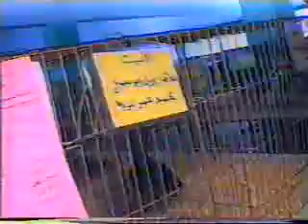مقطع فيديو للحاج محمد فتحى البقلى بمعرض المنصورة